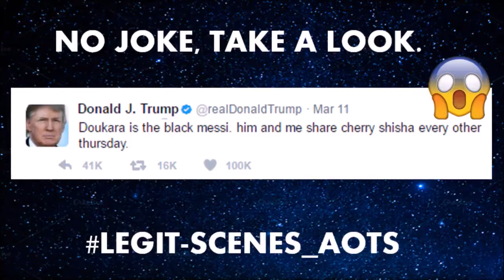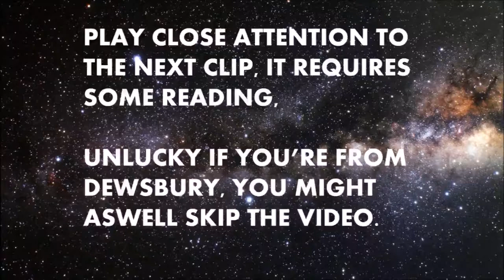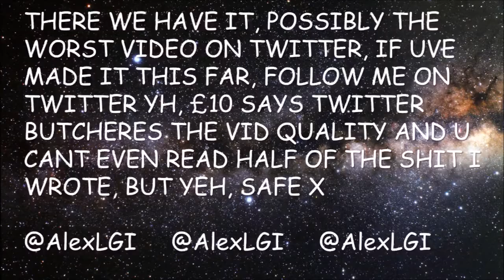Doukara|TheBlackMessi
Not my video - the original belongs to @AlexLGI on Twitter!